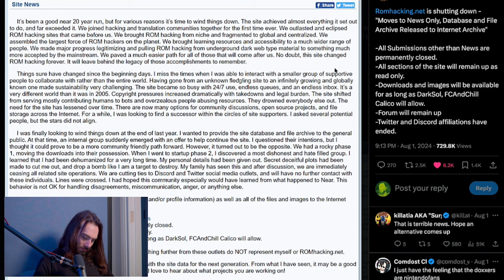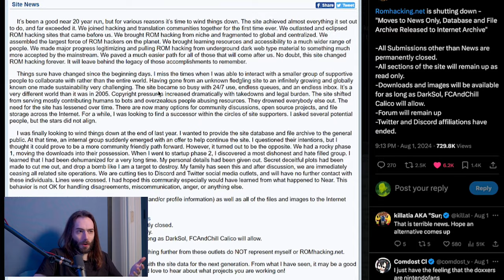THE Rom Hacking website is GONE!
One of the best known sites for ROM Hacks is no longer going to host ROM hacks. And for once i's not Nintendo's fault!

Wulff Den
696 Old Bethpage Rd # 508